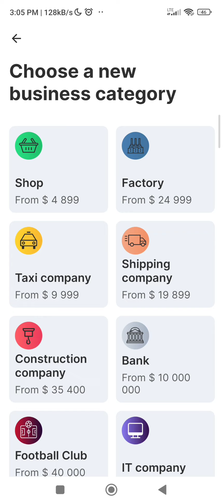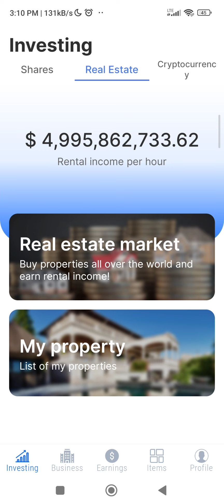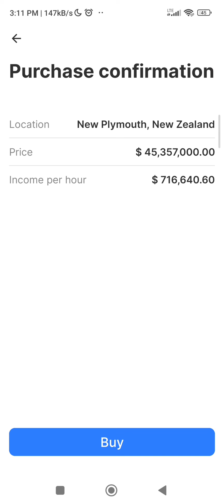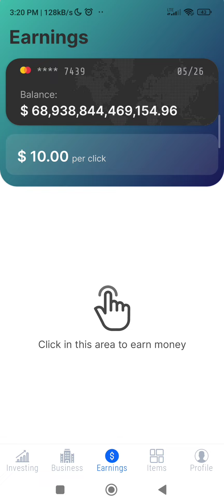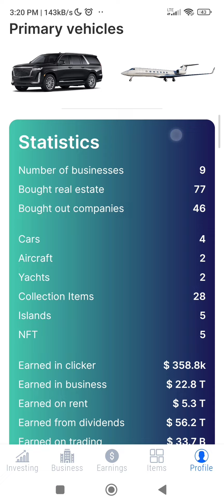Destróza a tu amigo en Business Empire y sé el rey de los negocios! 💼👑🔥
¡Hola, amigos! ¡Bienvenidos a otro increíble video en mi canal! Hoy les traigo un tutorial alucinante sobre cómo convertirte en el rey del imperio empresarial en el juego "Rich Man". ¡Prepárense para aplastar a sus amigos en esta emocionante aventura de negocios!

En este video, les mostraré todos mis consejos y trucos secretos para dominar este juego épico. Desde cómo iniciar tu imperio hasta estrategias avanzadas para hacer crecer tus ganancias, no te perderás ni un solo detalle. ¡Estoy aquí para asegurarme de que alcances la cima y seas el jefe absoluto!